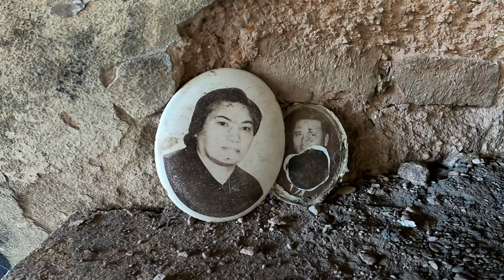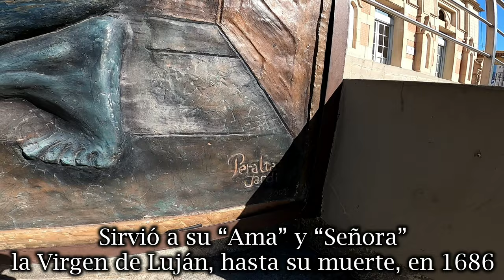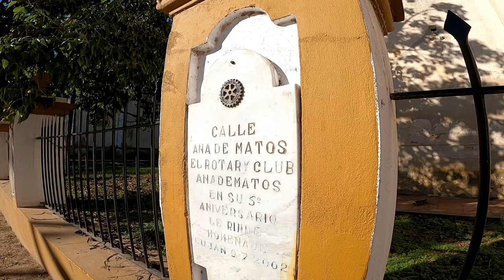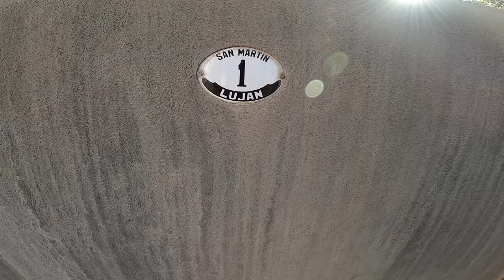De González Catán a Luján: Exploración en Bicicleta 🚲 ¡El Gran Desafío!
Muy buenas Familias hoy los voy a sorprender con un vídeo epico, una pedaleada histórica, recorrido barrios y ciudades, desde González Catán a Lujan, hicimos prácticamente 60 km de ida para llevarlos a una aventura única...
Un abrazo grande a todos...
Decime por dónde te gustaría ver un vídeo pedaleando en mi bicicleta?